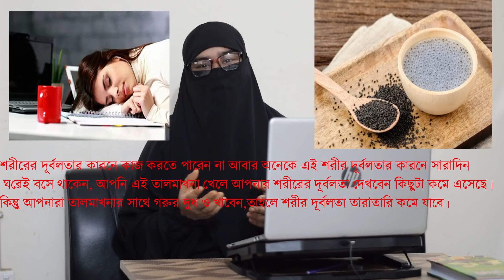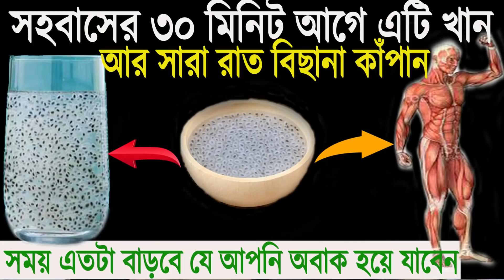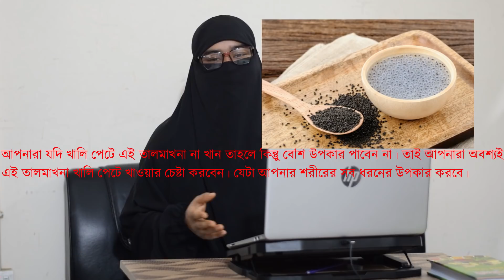সহবাসের ৩০ মিনিট আগে এটি খান আর সারা রাত বিছানা কাঁপান , সময় এতটা বাড়বে যে আপনি অবাক হয়ে যাবেন ।।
দীর্ঘ ৫ বছর কবিরাজী চিকিৎসার অভিজ্ঞতা নিয়ে হাজির হয়েছি আপনাদের সামনে। এখানে বিনা মুল্যে চিকিৎসা পরামর্শ দেয়া হয়ে থাকে।

আসসালামু আলাইকুম, আমি রাজিয়া সুলতানা তামান্না বলছি। আমরা আমাদের নিত্যদিনের জীবনে হাজারো সমস্যায় পরে থাকি। এমন অনেক সমস্যায় পরে থাকি যা কারো কাছে শেয়ার করতে পারি না। হোক সে ছেলে কিংবা মেয়ে।
জীবনের এমন কিছু সমস্যা সমাধানে আমরা অসাবধান বশত কোন সিদ্ধান্ত নিলে আমাদের জীবনে বিরোপ প্রভাব পরার একটি সম্ভাবনা থেকে যায়।
আমার এই চ্যানেল টি তে জীবনের এমন সব সমস্যার সমাধানের কথা বলে থাকি।
আপনারা যারা ব্যাপার টা খারাপ ভাবে নিচ্ছেন, আমি তাদের কাছে আন্তরিক ভাবে দুঃখিত যে, আমি আপনাদের মনের মতো কিছু করছিনা হয়তো।
তবে, এ সব সমস্যা যেহেতু জীবনেরই একটি অংশ। তাই, এ সব অবহেলা করে সামনে আগানো যায় না। জীবন স্থির হয়ে যায়।

Womans TV তে পাশে থাকার জন্য আপনাদের প্রতি রয়েছে আমার অগাদ সম্মান।